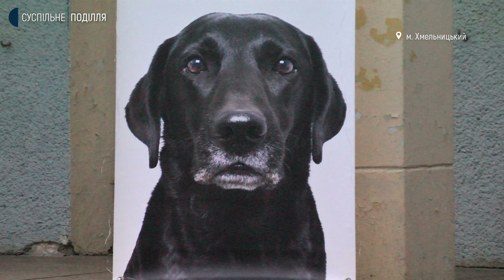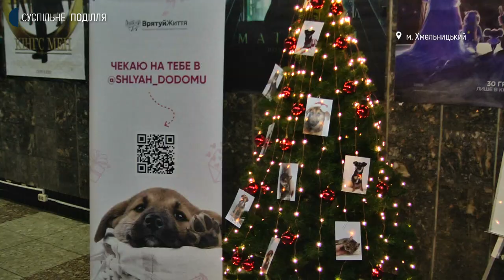У Хмельницькому волонтери збирають кошти на їжу безпритульним тваринам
Благодійний різдвяний ярмарок, аби допомогти безпритульним тваринам, облаштували у кінотеатрі Шевченка, що в обласному центрі. Про це розповіла волонтерка громадської організації «Врятуй життя» Дар’я Попович.  Каже, усі вилучені кошти підуть на закупівлю їжі та лікування тварин з місцевих притулків. Деталі – далі у сюжеті.